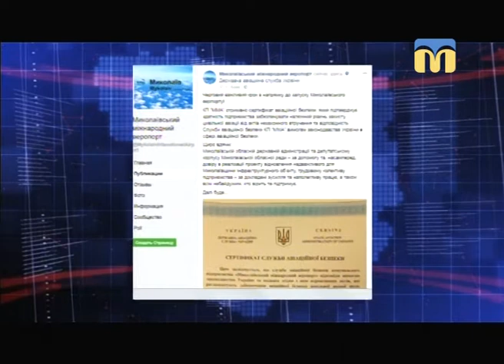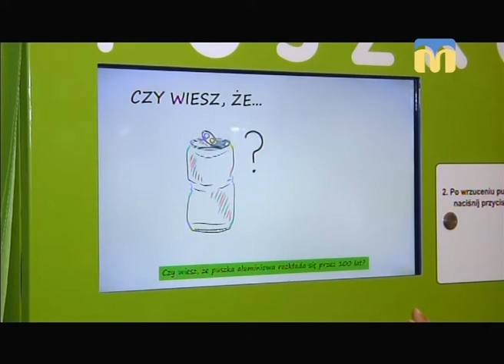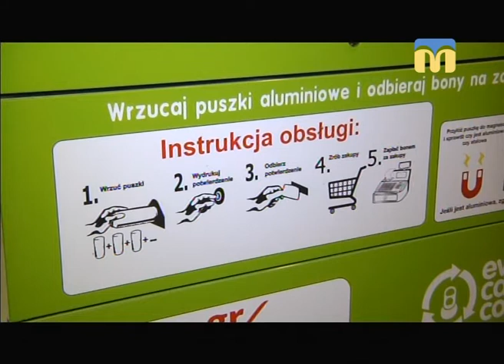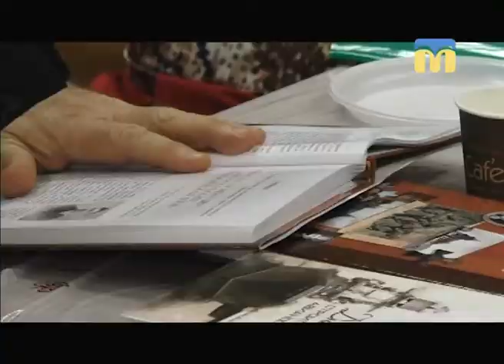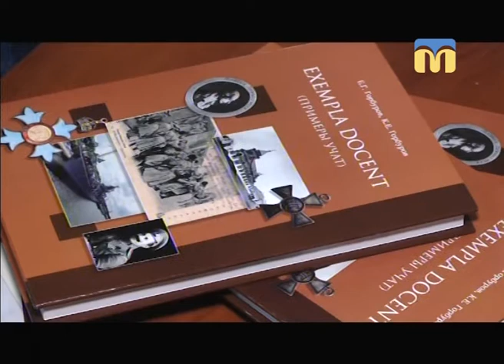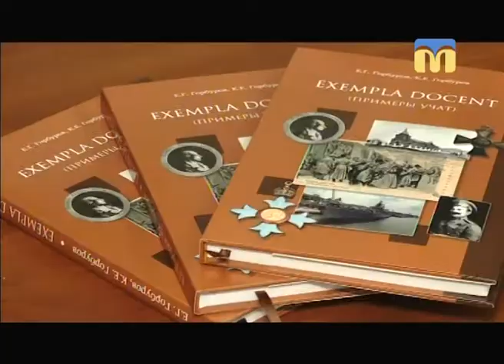Телевізійні новини Миколаївщини – 17.11.2017